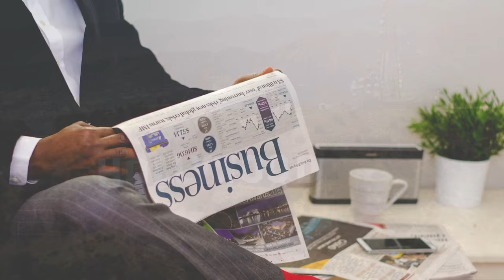Funny Jokes - Dave, The Guy Who Knows Everyone...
Try not to laugh at these funny jokes. Send to your friends and see if they can make it through this try not to laugh challenge. Jokes to tell your friends and make them laugh so hard.